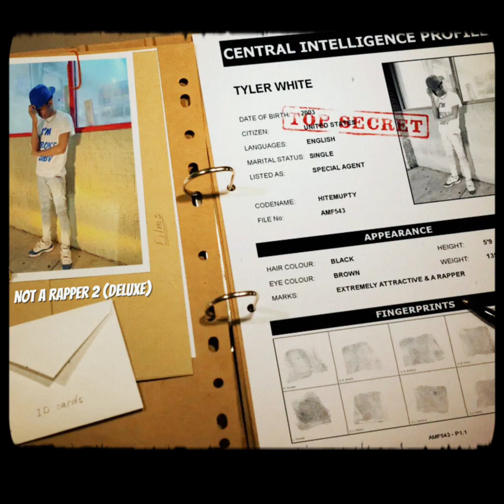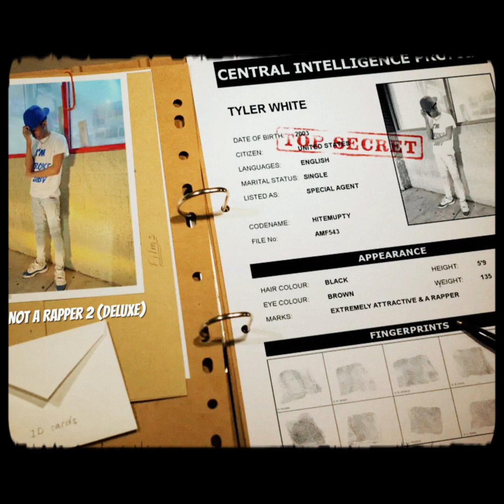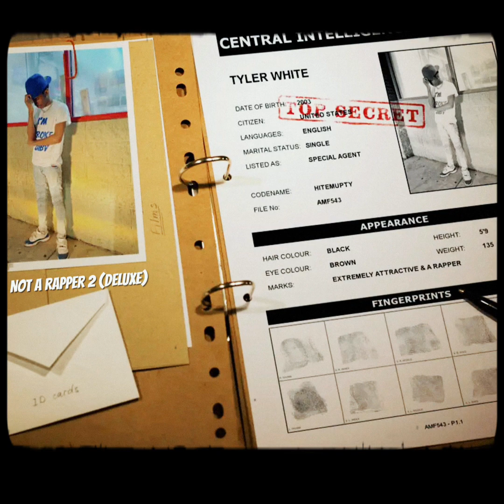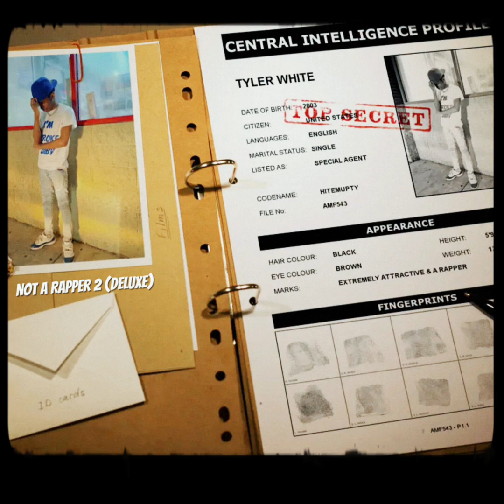Snake Homie Nightmares (Official Audio)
HitEmUpTy
Link To More Music!

The official YouTube channel of HitEmUpTy
Label- HitEmUp

Snake Homie Nightmares • HitEmUpTy
Not A Rapper 2 (Reloaded)• HitEmUpTy
Producer  @bjbangerzprod
® 2022 HitEmUp